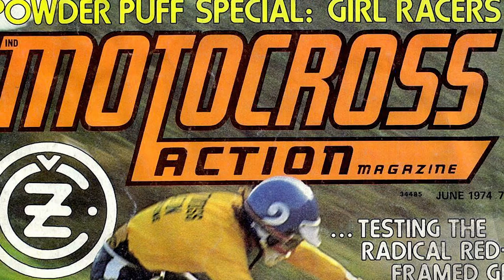Bennett's War | Everything You Need To Know About Motocross | On Digital 11/12 and DVD 12/3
The speed and visual beauty of motocross is on full display in 'Bennett's War' and these motocross facts add even more layers to film.

After surviving an IED explosion in combat overseas, Marshall Bennett, played by Michael Roark, a young soldier in the Army Ranger Motorcycle Unit is medically discharged and told that one more accident could mean he may never walk again. When he gets home to his family farm, he discovers that his dad, played by Trace Adkins, is behind in the mortgage and may lose the farm. Against all odds, Bennett pledges to help his family by the only means he knows how...to get back on his bike and do what he does best.

Bennett's War is available on Digital 11/12 and DVD 12/3. Starring Michael Roark, Trace Adkins, Allison Paige and Ali Afshar.